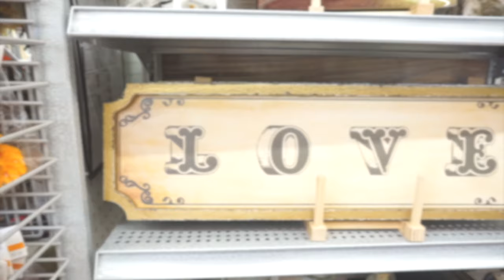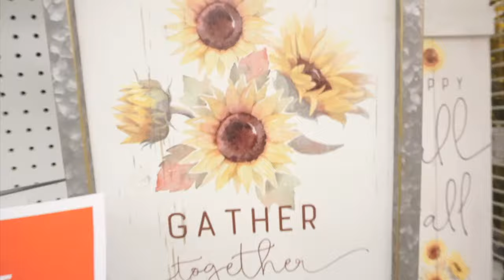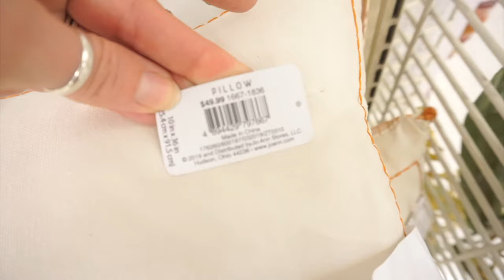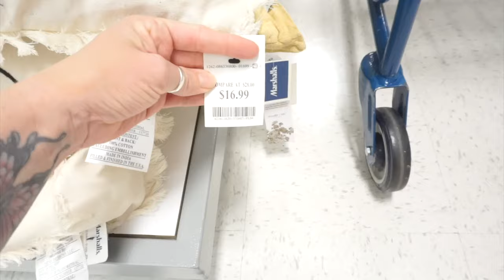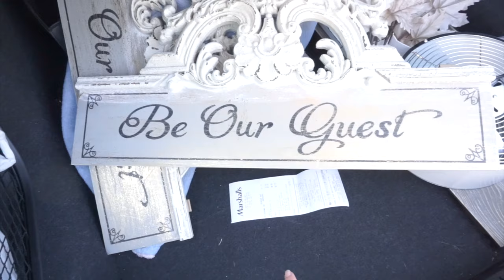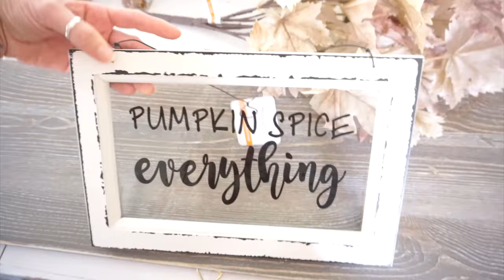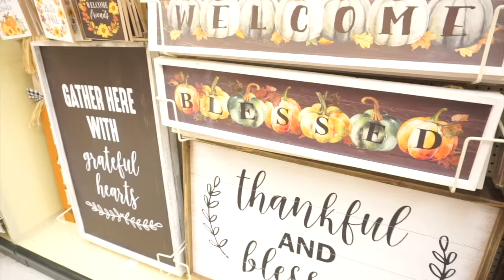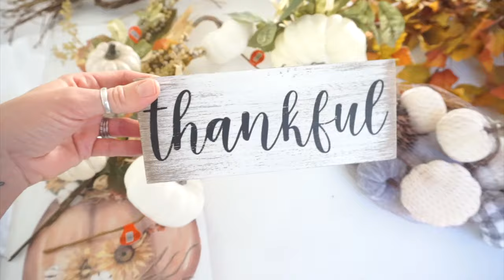SHOP WITH ME | FALL DECOR SALES | MICHEALS, JOANNS, MARSHALLS & HOBBY LOBBY | FALL FLORAL DIY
Today’s video I am taking you shopping with me! We will be going to Michaels, Joann’s, Marshall’s, and Hobby lobby. I will show you everything I purchased and at the end of the video I will show you how I made a fall floral wall piece.
Link for my other fall decor videos 👇🏻

Music used in order:
Words of a lullaby by bang bang
She will never know by loving caliber
There he goes by loving caliber
I’m not dreaming by gold flow

One of my most popular videos is my home tour.

The master bedroom is candlestick silver by sherwin Williams
My jade coffee mugs are from Walmart, they are by pioneer woman.

O-Cedar Mop and Bucket
Ninja Coffee Bar